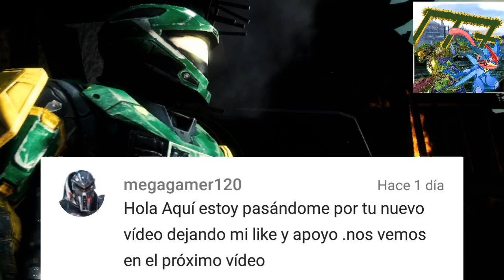PRENDAN LA LUZ!! - HALO REACH #05 - KV117